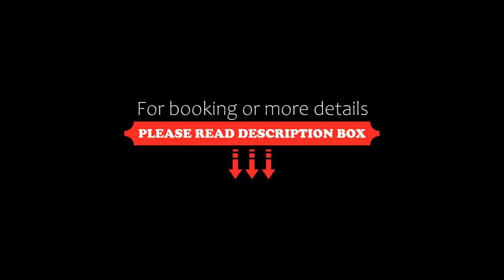Hotel Casa Verardo Residenza d'Epoca, Venice, Italy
About Property:
You're eligible for a Genius discount at Hotel Casa Verardo Residenza d'Epoca! To save at this property, all you have to do is sign in.
Set in a 16th-century building in the centre of Venice, Hotel Casa Verardo is just 100 m from Saint Mark's Square. It offers air-conditioned rooms with original period furniture, and a small shaded courtyard.
With free WiFi, each soundproofed room at Hotel Casa Verardo Residenza d'Epoca features a satellite TV and a minibar. Rooms located in the annex building...
Property Type: Hotel
Address: Campo Ss. Filippo E Giacomo, Castello 4765, Castello, 30122 Venice, Italy
Searching For
1. Hotel Casa Verardo Residenza d'Epoca - Venice - Italy
2. Hotel Casa Verardo Residenza d'Epoca - Venice - Italy Address
3. Hotel Casa Verardo Residenza d'Epoca - Venice - Italy Rooms
4. Hotel Casa Verardo Residenza d'Epoca - Venice - Italy Amenities
5. Hotel Casa Verardo Residenza d'Epoca - Venice - Italy Offers and Deals
Audio Credit:
Track Title: Reasons To Hope
Artist: Reed Mathis